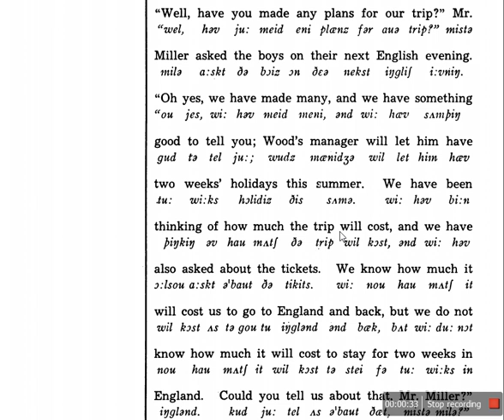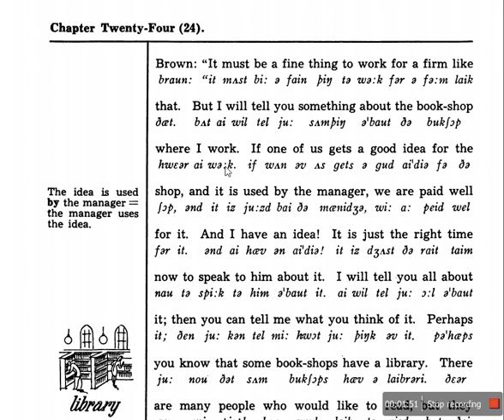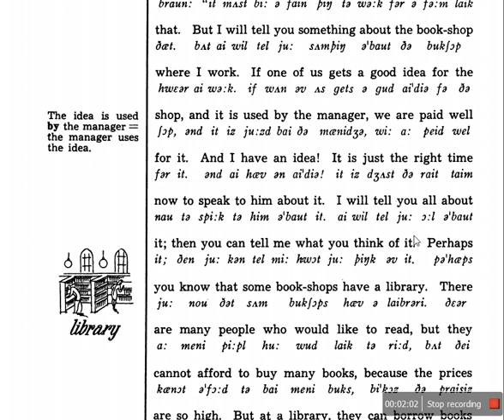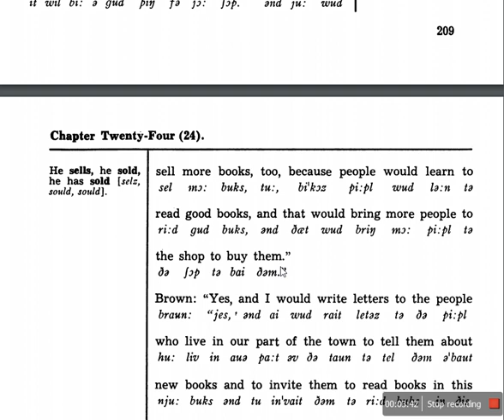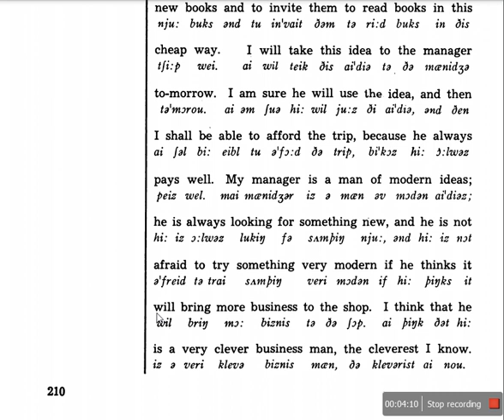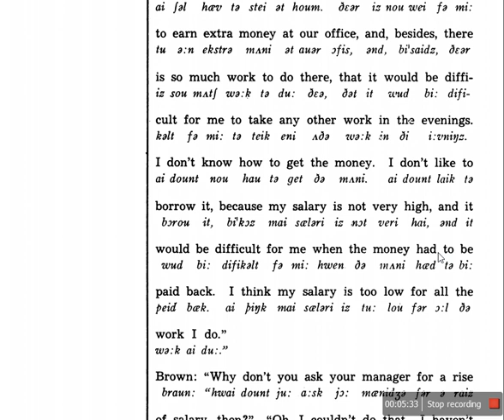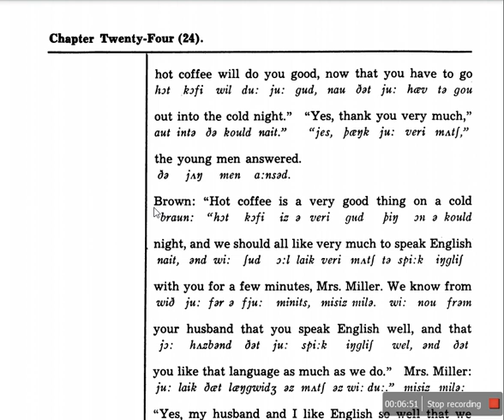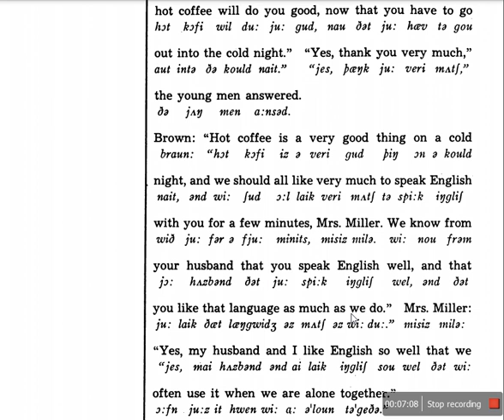English by the Nature Method Chapter 24